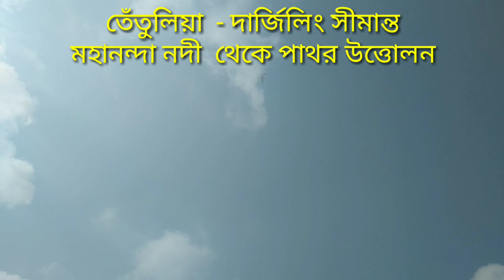তেঁতুলিয়া -দার্জিলিং সীমান্ত :Bangladesh -India border crossed by the river Mohananda.